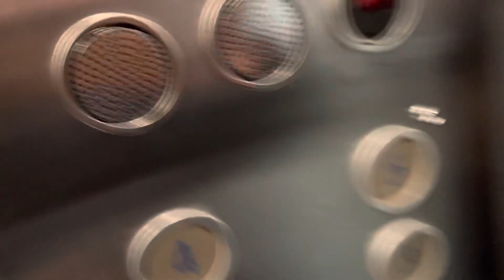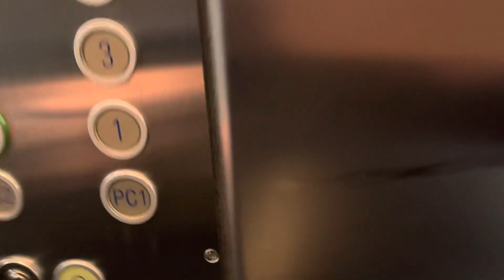Très bel ascenseur Schindler, Via Nassa 62 @ Lugano en Suisse